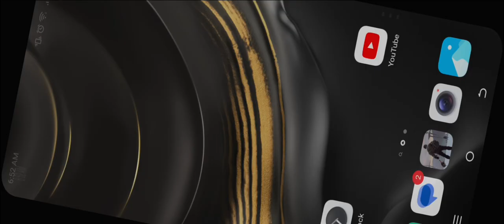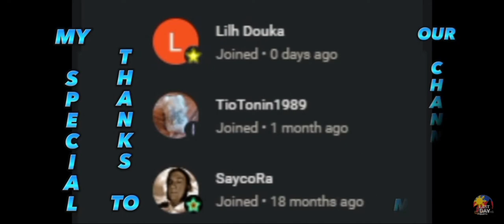"GTAVkiller" | An easy Turkey and heat sensor REVENGE RAID - Last Day On Earth: Survival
MUSIC TITLE:
1. in love w/ a ghost (ncs)
2. paradise (ncs)